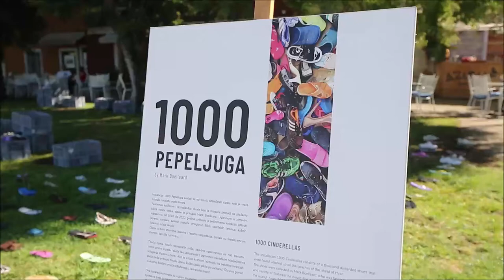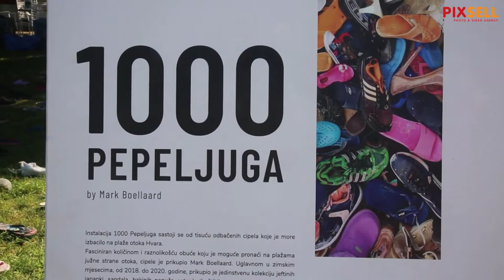Instalacija 1000 Pepeljuga - cipele skupljene po hvarskim plažama | PIXSELL PLUS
Mark Boellaard Nizozemac koji živi na Hvaru tijekom zimskih šetnji hvarskim plažama sakupio je kroz dvije godine preko tisuću odbačenih, naplavljenih, zaboravljenih cipela,obuće koje je more izbacilo i tako osmislio koncept „1000 Pepeljuga“,izložbu koja govori o čovjekovom nemarnom odnosu prema prirodi